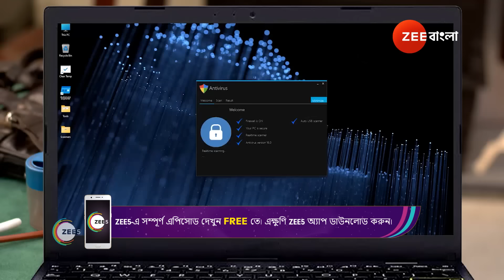Amar Sangi | Ep - 38 | Sep 24, 2024 | Best Scene 2 | Zee Bangla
After the ring exchange ceremony, an officer takes Shree to the police station for interrogation. Satish doubts her, but Raj arrives and rescues Shree. Later, a problem with fake gold coins arises.